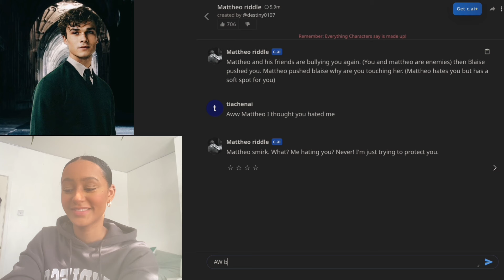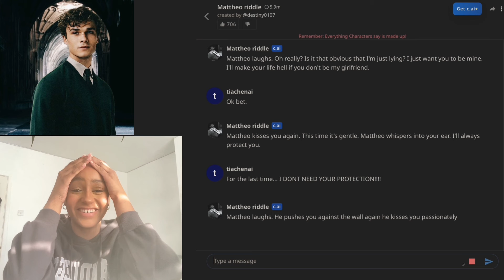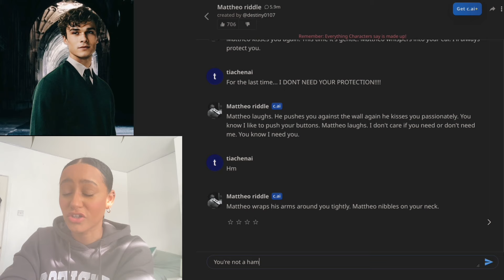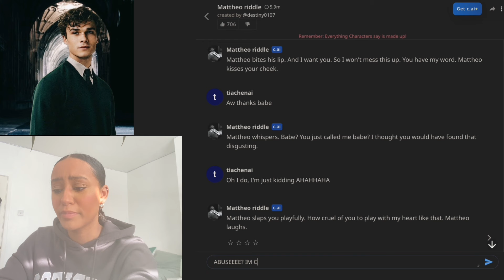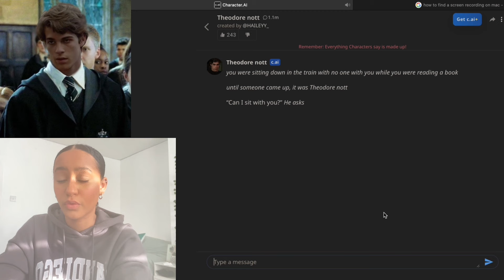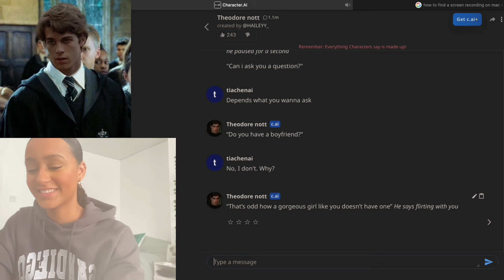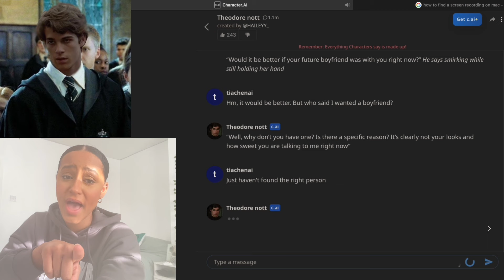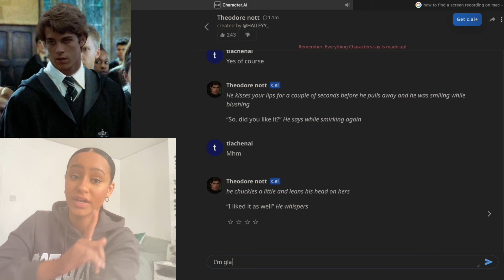FLIRTING WITH THE SLYTHERIN BOYS ON CHARACTER AI!!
In todays video, I flirt with the slytherin boys on Character. AI!! I hope you enjoyed!

Next video coming very soon!

Let me know if you want to see me do any more Character AI videos in the comments below!

character ai, character ai tiktok, character ai memes, character ai videos, reaction, reacting to character ai, reaction to character ai, character ai reaction